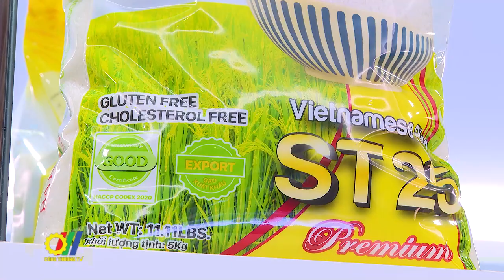Nhận diện thực phẩm thật và giả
Hướng tới kỷ niệm 67 năm Ngày truyền thống lực lượng Quản lý thị trường (3/7/1957 - 3/7/2024), từ 3 - 7/7/2024, Tổng Cục Quản lý thị trường tiếp tục mở cửa Phòng Trưng bày nhận diện hàng thật - hàng giả với chủ đề “Nhận diện thực phẩm thật - giả”…